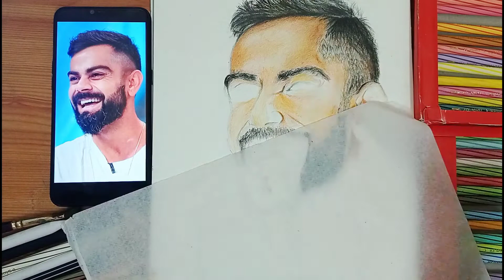Realistic portrait of Virat Kohli | Realistic sketching using Staedtler color pencils.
Hello guys! Realistic sketching of Indian Skipper Virat Kohli 😎😍✨😁😎

Reach me out on instagram for commission works and collabs.

All the art stuff used in this work are given below.

Premium staedtler colors 48 shades

Staedtler colors 24 shades

Charcoal pencils combo

White gel pen

Sketch book

Tripod/ holder